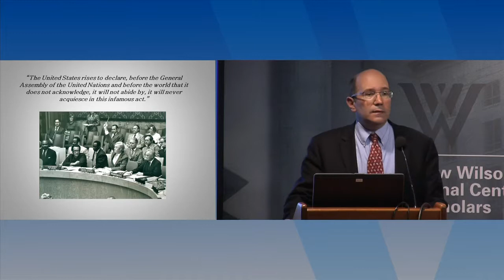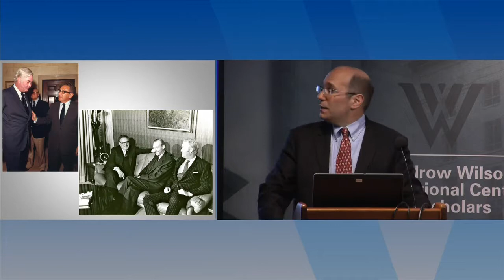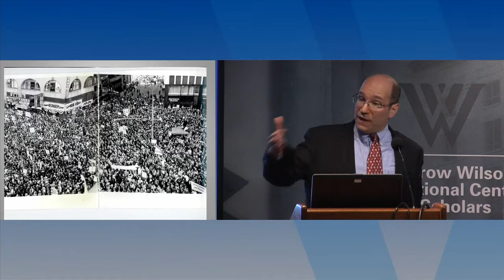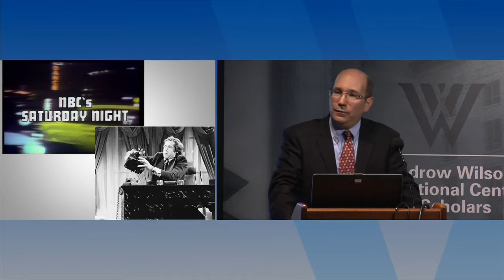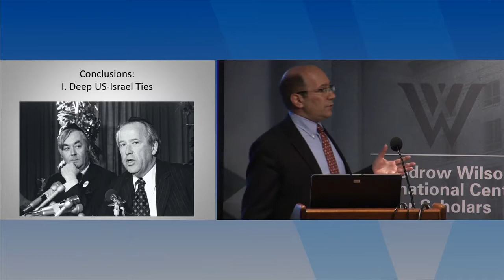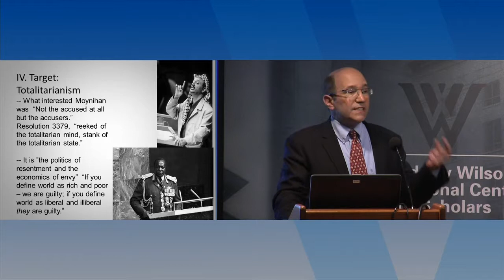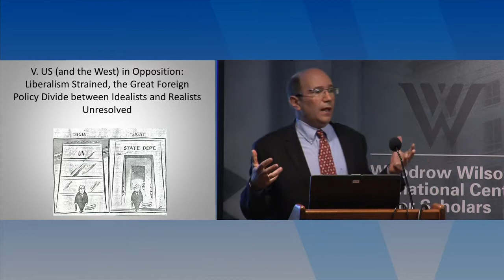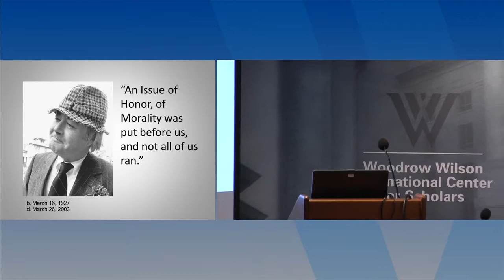Celebrating the Legacy of Daniel Patrick Moynihan: The Launch of "Moynihan's Moment," a New Book by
McGill University Professor of History Gil Troy leads on expert panel on his latest book, "Moynihan's Moment: America's Fight Against Zionism as Racism" which explores the legacy of Daniel Patrick Moynihan.